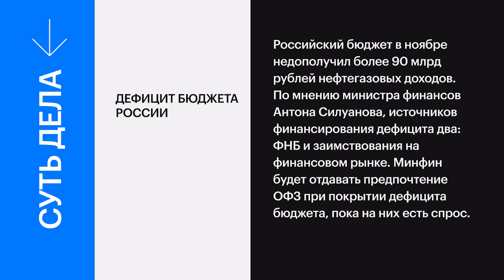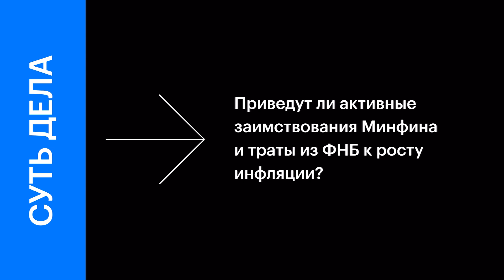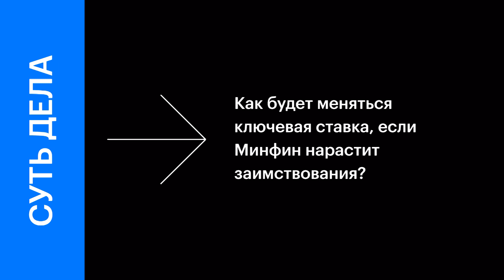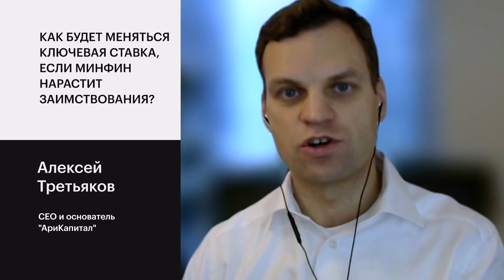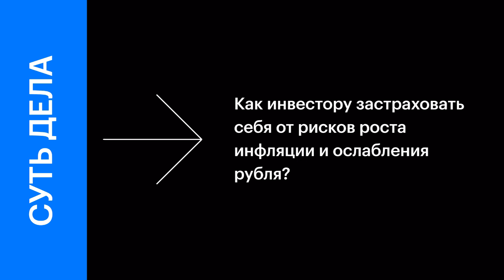Нефтегазовые доходы в российском бюджете сократились — что будет с экономикой и рублем?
В ноябре 2022 российский бюджет недополучил более ₽90 млрд нефтегазовых доходов. Как и чем закрыть эту дыру?
Какое влияние дефицит бюджета окажет на динамику инфляции?
Что будет с рублём?
Как защитить свои финансы от этих рисков?

В «Сути дела» разбираются директор аналитического департамента Инвестиционной компании «РЕГИОН» Валерий Вайсберг, CEO и основатель «АриКапитал» Алексей Третьяков, директор по инвестициям «Локо-Инвест» Дмитрий Полевой.

00:00 Коротко о событии
00:28 С чем связан рост дефицита бюджета?
01:56 Приведут ли активные заимствования Минфина и траты из ФНБ к росту инфляции?
02:21 Как будет меняться ключевая ставка, если Минфин нарастит заимствования?
04:41 Как будет меняться курс рубля, если Минфин нарастит заимствования?
06:47 Как застраховать свои финансы от рисков роста инфляции и ослабления рубля?